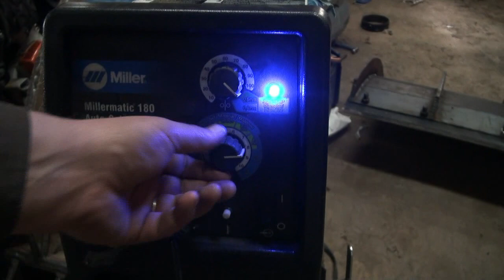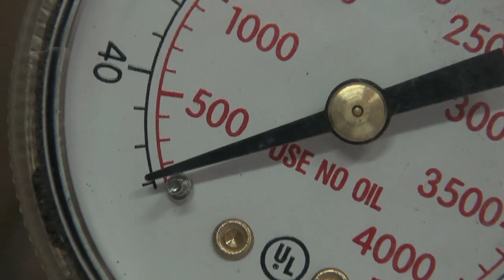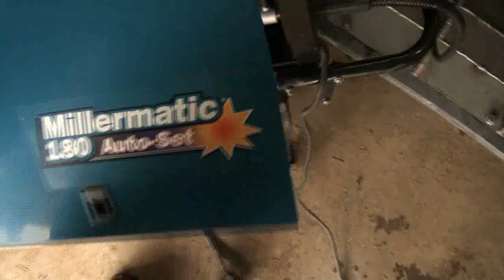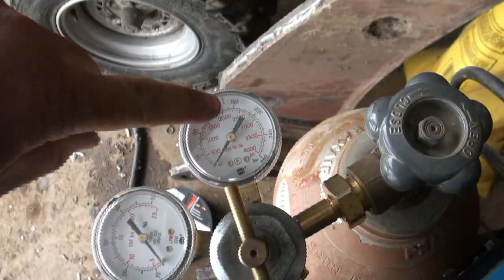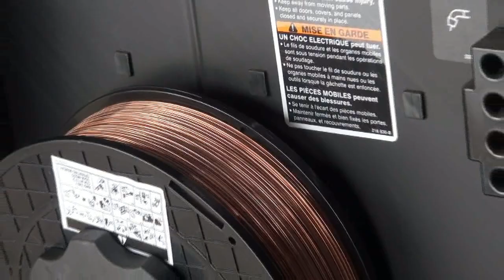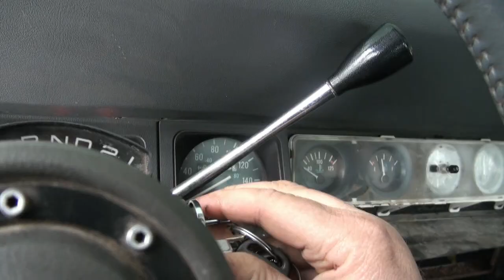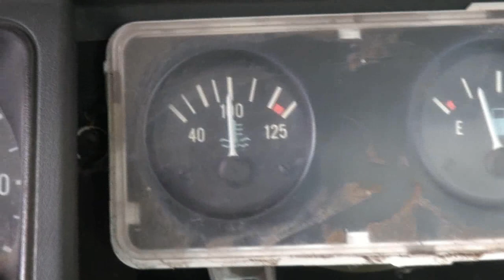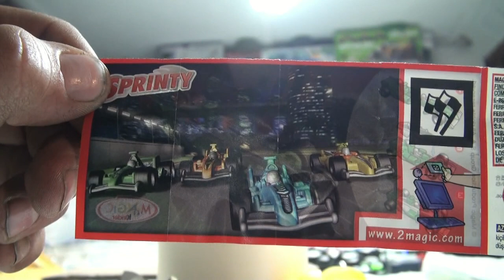more snow plow work